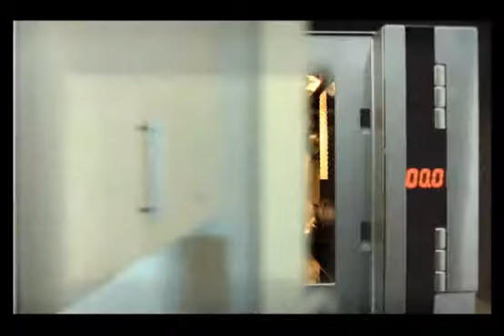Zagorka bira Bulgaria